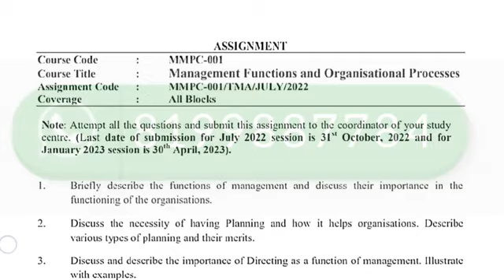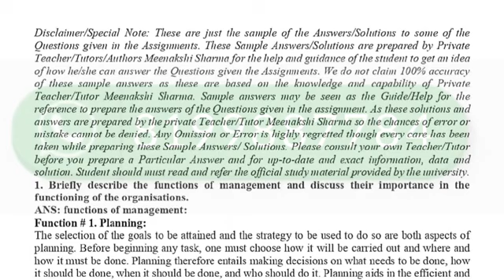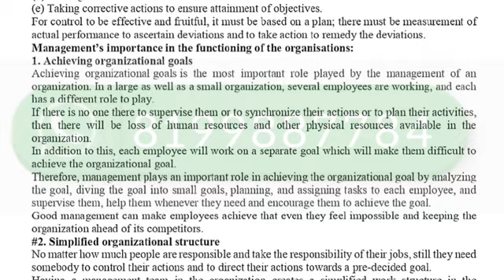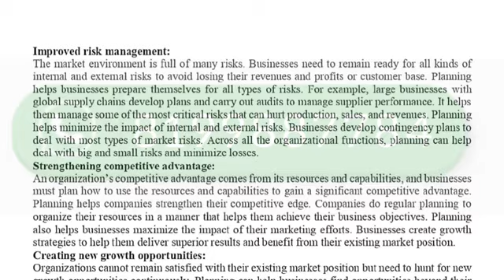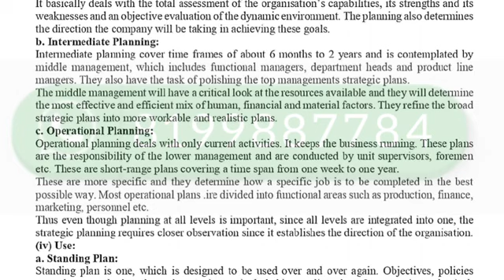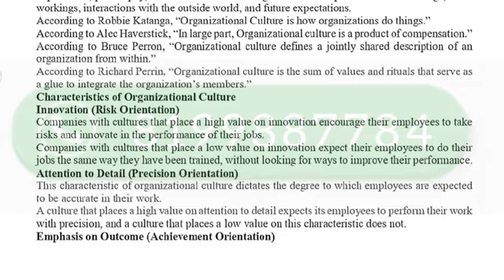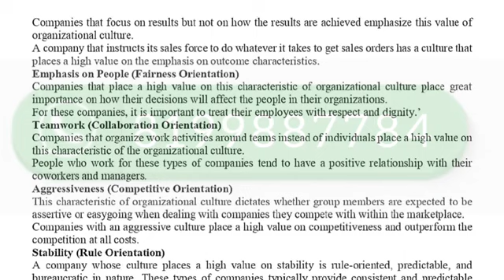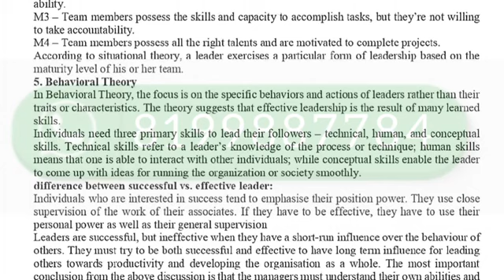MMPC-01 SOLVED ASSIGNMENT 2022-23 IN ENGLISH I MMPC-01 SOLVED ASSIGNMENT 2023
MMPC-01 SOLVED ASSIGNMENT 2022-23 I MMPC-01 SOLVED ASSIGNMENT 2022 | MMPC-01 SOLVED ASSIGNMENT MMPC-01

ASHISH VERMA

👉 ALL CERTIFICATE

👉 IGNO

MMPC-01 ASSIGMENT 2023